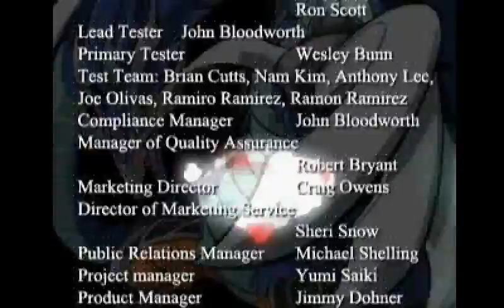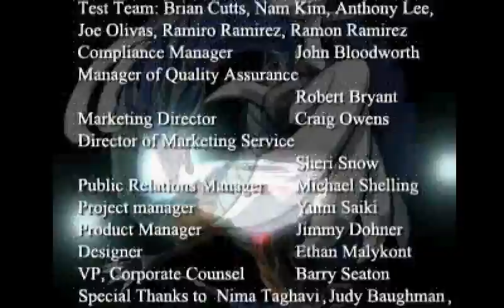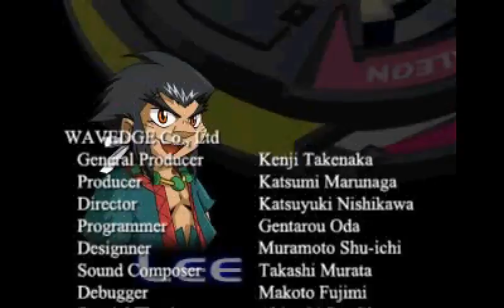Beyblade USA Kid Dragoon - Ps1 Playthrough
Developed by Hudson Soft
Published by Crave Entertainment